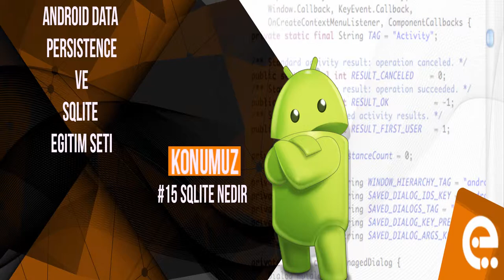15 Sqlite Nedir | Android Content Provider | Storage | Sqlite Dersleri